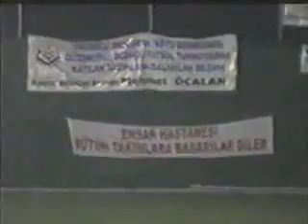İbrahim Gürpınar Tirebolu Danışman Köyü Dernek Gecesi İbrahim Gürpınar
Titebolu Danışman Köyü Kültür yardımlaşma Derneği Gecesi istanbul